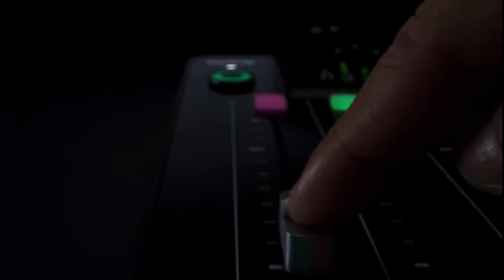Renáta Kopanicová: Ve výuce se hlavně zaměřuji na to, s čím se tady v okolí můžou žáci potkat.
Vítejte u dalšího dílu podcastu Amos Cast. Dnes jsme si do podcastu pozvali učitelku přírodopisu, zeměpisu a třídní učitelku 6.A, paní učitelku Renátu Kopanicovou. Budeme probírat, jak se dostala k práci v naší škole, co jí vedlo k založení chovatelského kroužku, který tady v obci vede. Zeptáme se také, jaký má názor na AI a zavítáme i do ZOO koutku v naší škole.
Pohodlně se usaďte a další epizoda Amos Cast podcastu může začít!

Účinkovali: Renáta Kopanicová (host), Jan Sklenář (host), Tobiáš Škopek (moderátor)